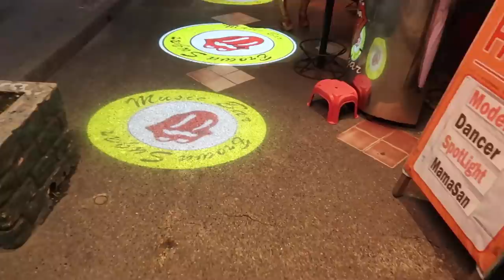SATURDAY NIGHT - WALKING STREET IS ALIVE WITH ACTION - HELLO SIR : ANGELES CITY PHILIPPINES 9/4/2021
Saturday night walk down the famous Red light district here in Angeles City Philippines. The lights are on but there is no one home. Things are still very empty on the streets and in the clubs.

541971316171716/